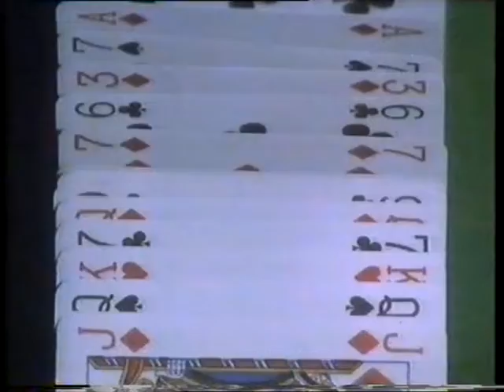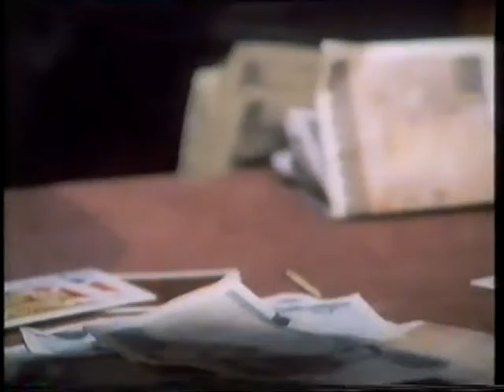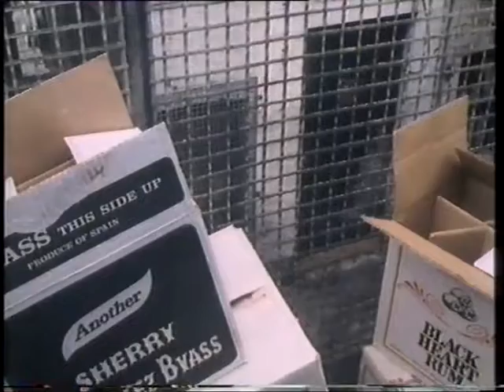''Big Deal'' S2 E1 '' Down And Under'' (1985)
Lighthearted drama series about Robby Box, a small-time London gambler, and his long-suffering family. Starring Ray Brooks, Sharon Duce, Pamela Cundell, Michael Jayston, James Ottaway, Lisa Geoghan, Andy Mulligan, Kenneth Waller, Deirdre Costello, Stephen Tate, Frank Mills, Jan Carey, Donald Sumpter. Created by Geoff McQueen.